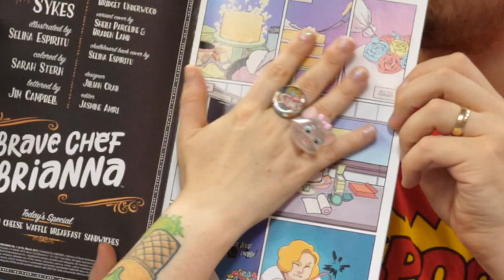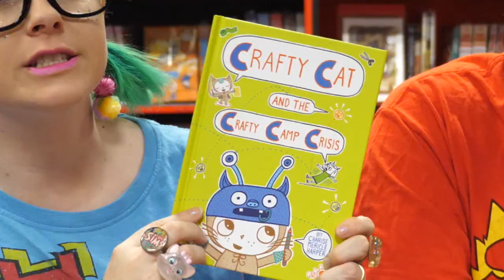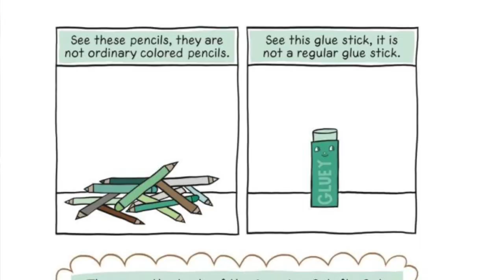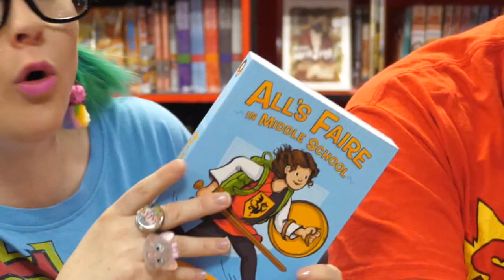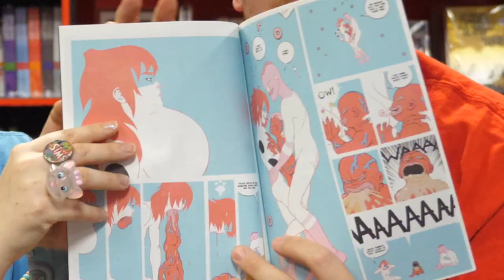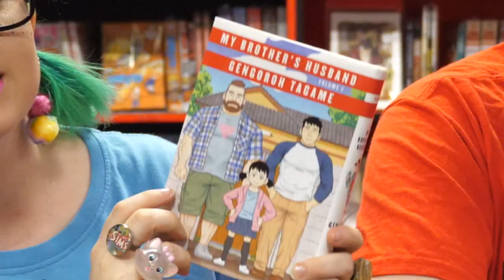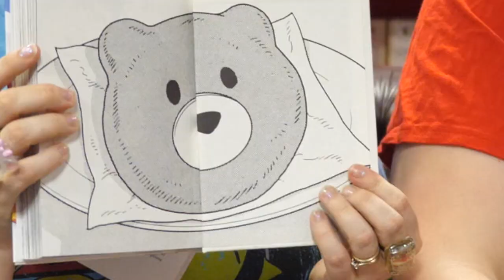Best Comics Of 2017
It's time to talk about the best comics that came out in 2017.

Write to me at:
NERD BURGER
FLINDERS LANE
V.I.C 8009
AUSTRALIA